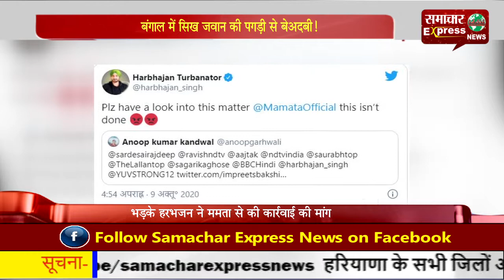बंगाल में सिख जवान की पगड़ी से बेअदबी!